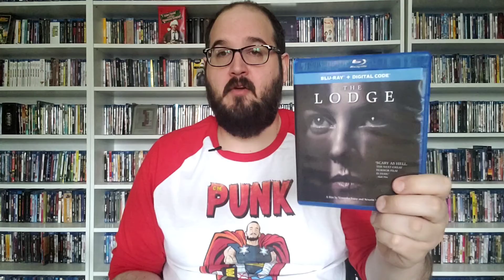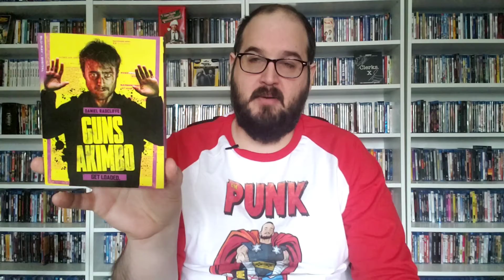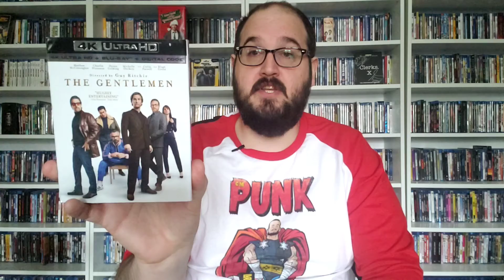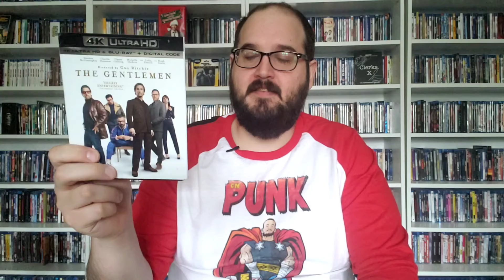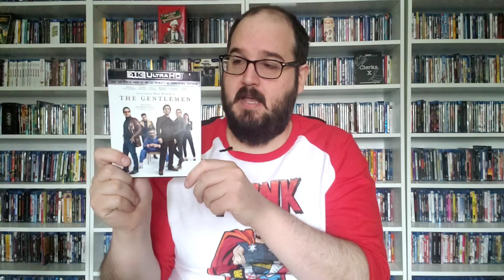TOP 10 MOVIES OF 2020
Check out my video where i talk about my top 10 movies of 2020.